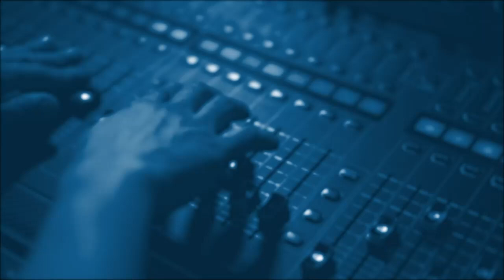Кирилл Задов: В ожидании большой войны.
Boutique Politic:
Операция в Сирии.
Теракт на переходе Алленби.
Скажет ли Вашингтон «да»?
Побег Гонсалеса из Венесуэлы в Испанию.
Эфир от 9 Сентября 2024.
Daily political show on USA Radio from 4 to 5 pm EST